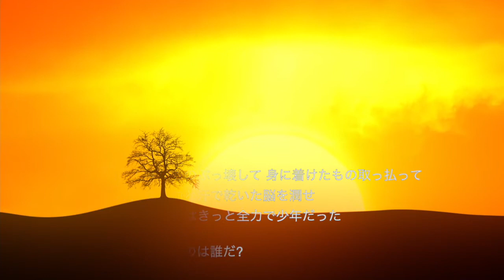スキマスイッチ / 全力少年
本日のピアノ曲は、スキマスイッチ の「全力少年」です。

2005年にリリースされたスキマスイッチのシングルで、2020年8月に公開されたファンタジーアニメの日本版エンドソングに起用されました。明るいコード進行に溌剌としたメロディとリズムが光るこの曲は、新たな一歩を踏み出す力をもらえる前向きな応援ソングです。（月刊ピアノ2022年4月より）

♪月刊ピアノ2022年4月
作曲：常田真太郎
作詞：大橋卓弥

※動画内の歌詞について、ピアノ演奏とのズレがありますが
編集にてタイミングよく合わせることが技術上難しい為、
もし歌われる場合などはご参考程度にどうぞ。